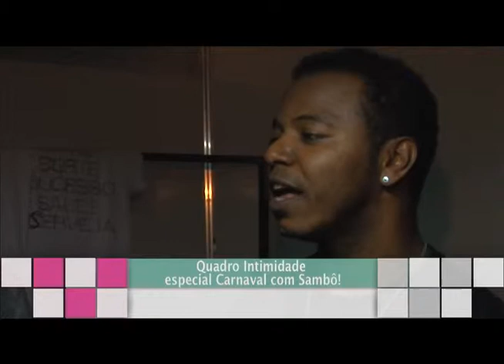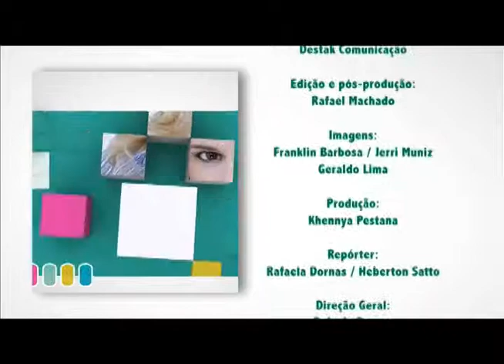Programa Inside SBT Brasília 09 02 13. Entrevista Grupo Sambô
Programa Especial Carnaval com maquiagem para você curtir linda na folia e entrevista com o grupo Sambô.